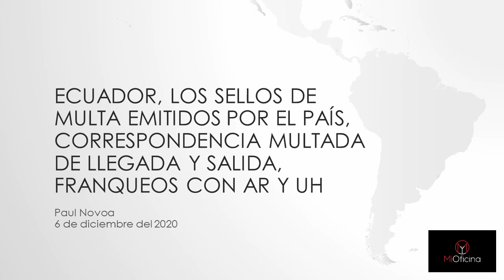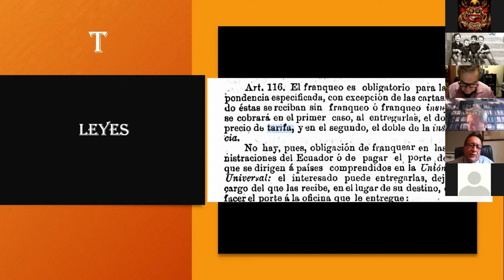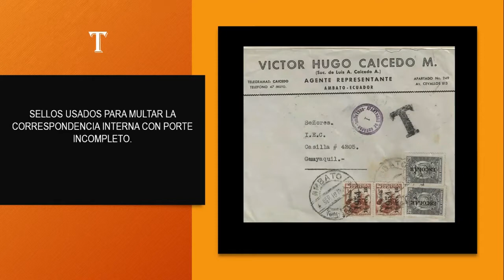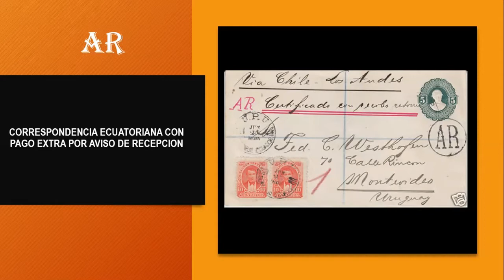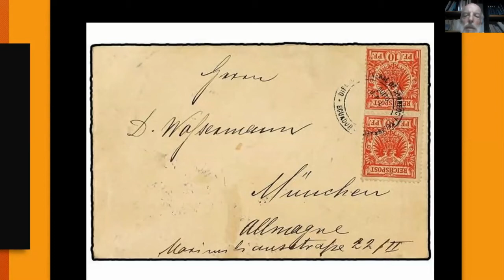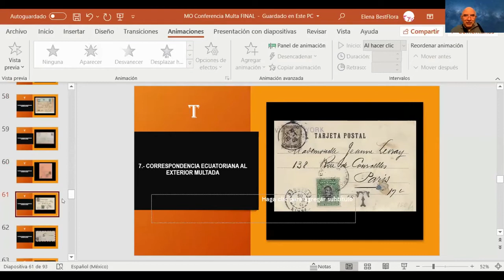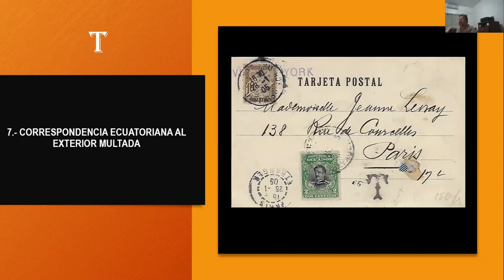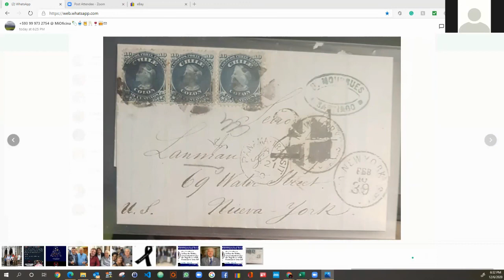Ecuador, los sellos de Multa, correspondencia multada de llegada y salida. Franqueos con AR y UH.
Paul Novoa, 6 de diciembre del 2020